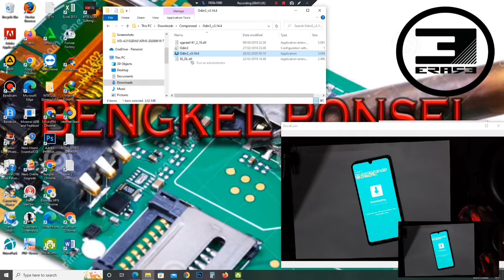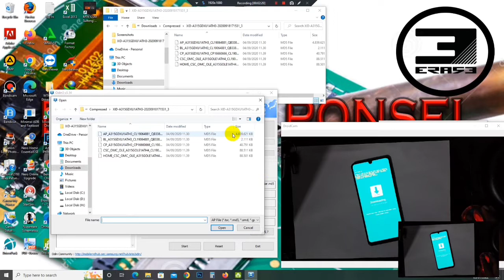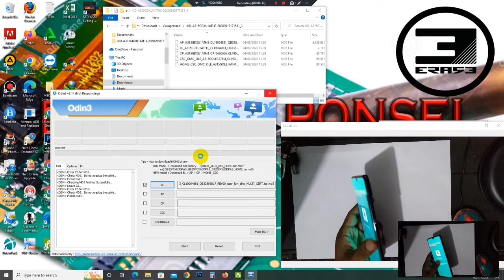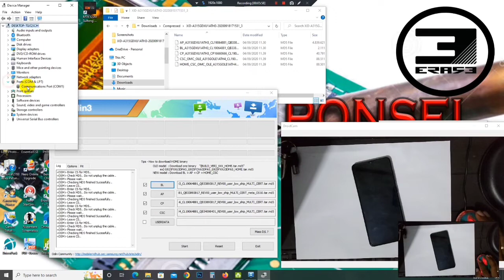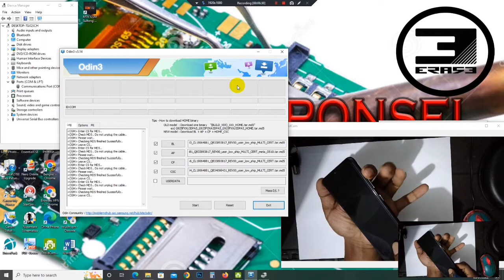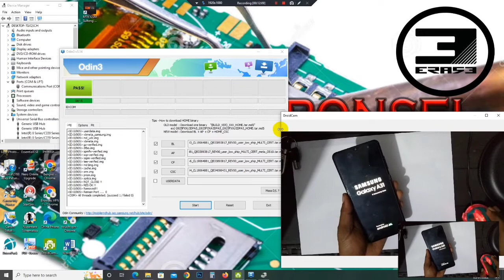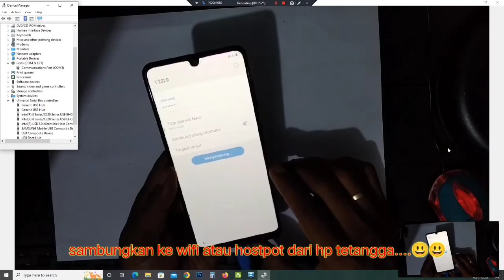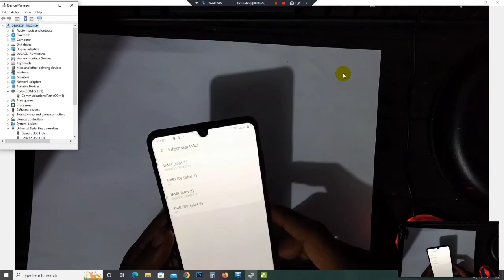Gagal Flash Samsung A31 / Downgrade ke Versi Android 10. Work.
Flash samsung A315g